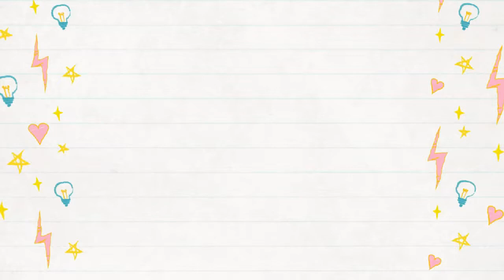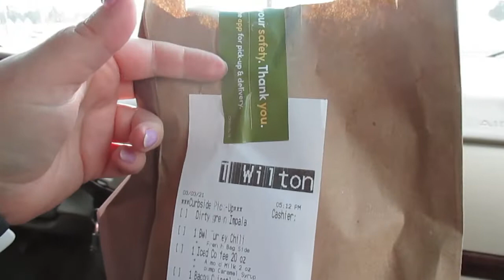Shopping In Gaylord Michigan!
We go shopping in Gaylord, Michigan!  We go to Meijer, Walmart and we have a delicious dinner in the car from Panera Bread using curbside pick up! Then we come home and play with the kitties!

Instagram: @WiltonInRealLife  @bordercollietug @eeveedawg17 @SmokeyandtheGizzard @whitestorm_warrior @tennille_wilton_art @kylo_tabby_cat @graystripe_warrior_cat @spottedleaf_medicine_cat_ @magnetfishingdeerman